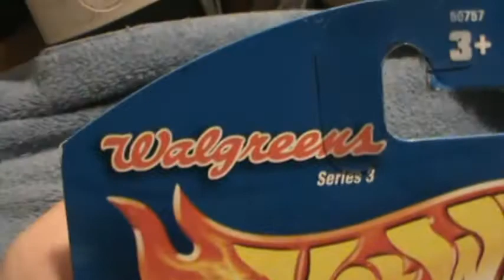Hooligan- Walgreen 2 pack series